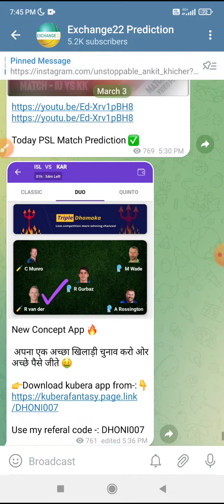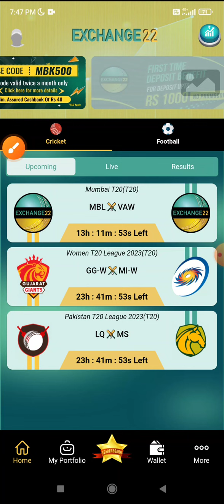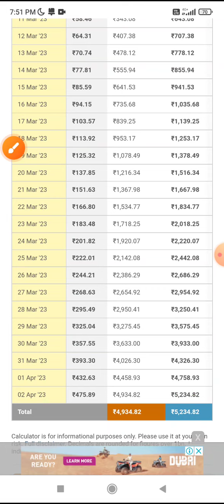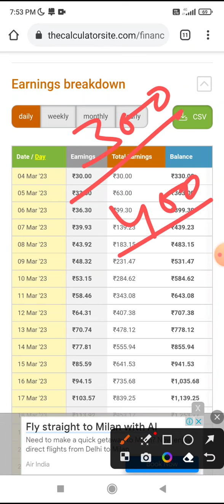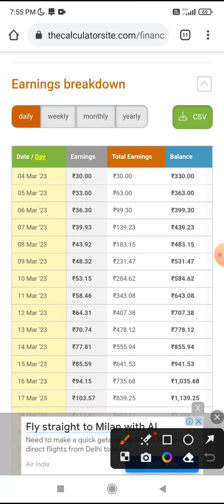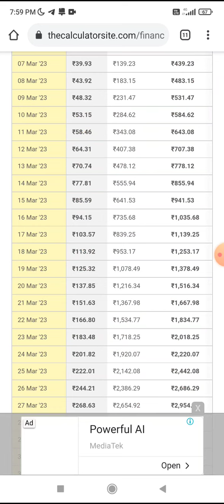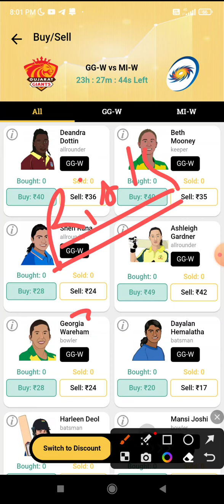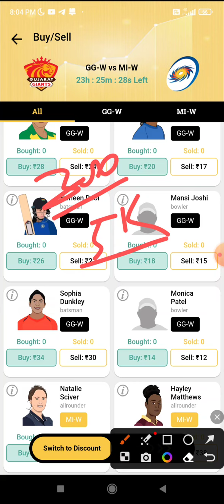WPL 2023 Exchange22 Investment Plan | women's Premier league 2023 exchange22 investment plan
* Exchange22 application link 👇
(please cheak comment section)

2.Dream11 takes great care to comply with all central and state legislation in India to ensure that users are fully protected. Every contest on platform is carefully designed to comply with applicable statutes and regulations in India. Dream11 constitutes a ‘game of mere skill’, which makes the Dream11 game exempt from the provisions of the Public Gambling Act, 1867 (PGA). Dream11 is a legitimate business activity protected under Article 19(1)(g) of the Constitution of India

1 This analysis is based on my Understanding, knowledge and instinct .While selecting your team, consider the points mentioned and make your own decision.

2. Exchange22 takes great care to comply with all central and state legislation in India to ensure that users are fully protected. Every contest on platform is carefully dlesigned to comply uith applicable statutes and regulations in India. Exchange22 constitutes a " game of mere skill" which makes the Dream11 game exempt from the provisions of the Public Gambling Act, 1867 (PGA). Dreamll and Gamezy is a legitimate business activity protected under Article 19(1g) of the Constitution of India